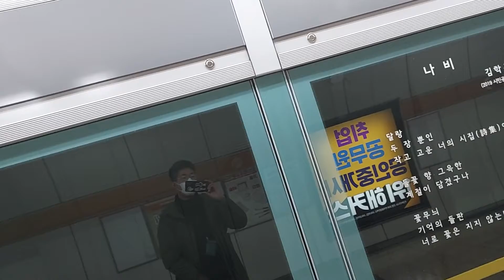[전철풍경] 서울교통공사 6호선 응암발봉화산행 615편성 독바위역 진입영상